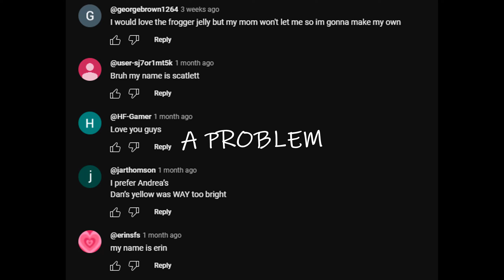T o d d l e r s .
No description except whats down below